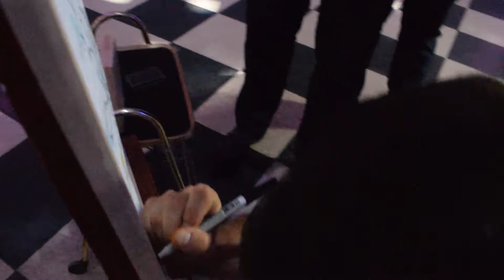fiesta dany agus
casamiento 2019